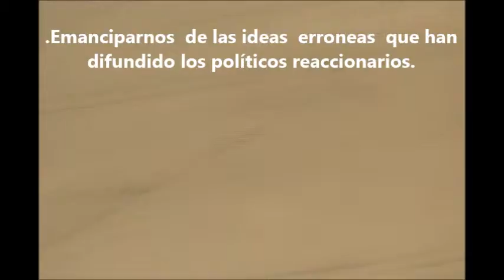Los medios occidentales bastardean las palabras